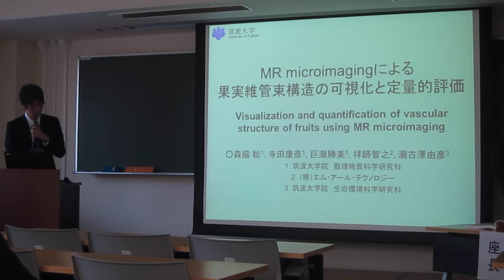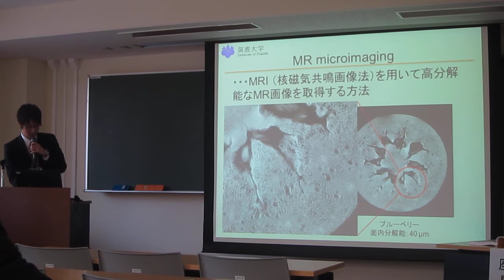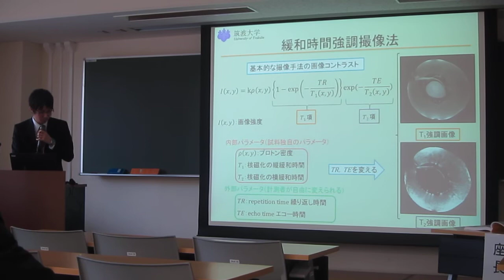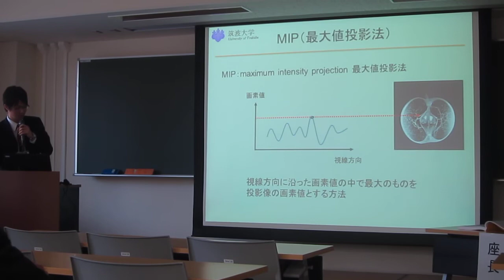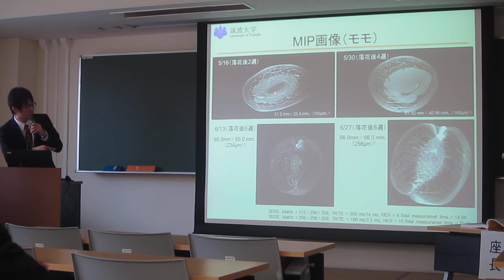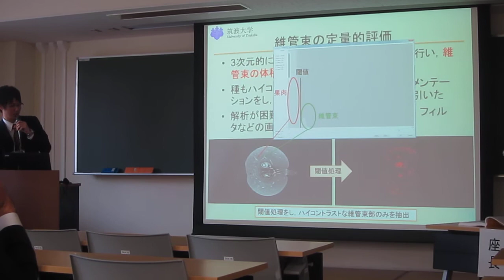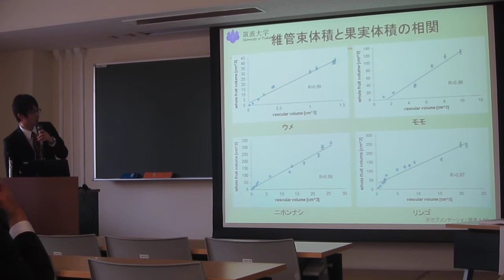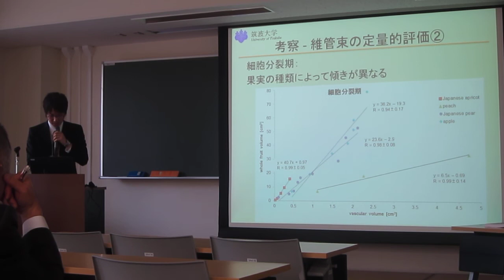Visualization of 3D vascular structures of fruit using MR microimaging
2014年3月，筑波大学で開催された日本園芸学会における，森脇聡君の発表です．前半の10分間のみの発表風景です．残りは，後２分でした．